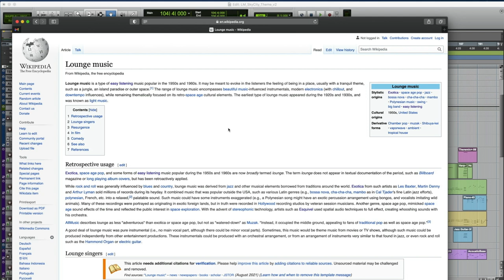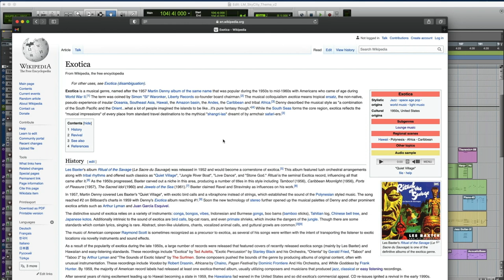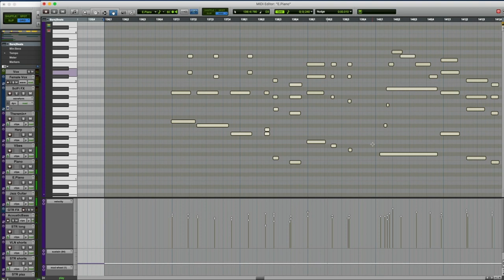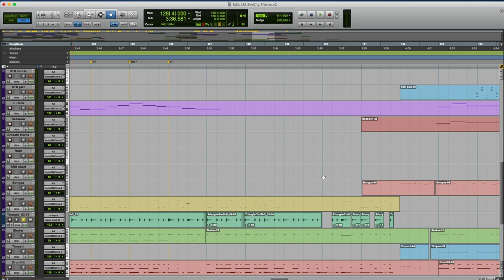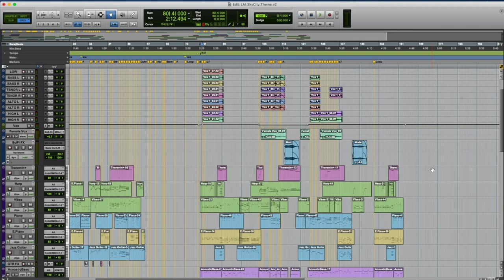Musical Tour of the Spiral 17: Lemuria Sky City Theme!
Fresh off of Test Realm, it's Lemuria:  Sky City Theme!  Look for one more Lemuria track dropping SOON!  (I swear I mean it!)

Take a tour of the musical worlds of the Spiral and learn more about the composition of a favorite track from each of Wizard 101's worlds.  This time we'll examine the Sky City Theme track from the newly-released Lemuria, explore some JUICY chords, hang out in the LOUNGE, discuss how vocals can be WORDLESS, and discover what exactly constitutes ELEVATOR MUSIC.

Skip to 00:03:27 to skip the intro if you're one of those ADD types!